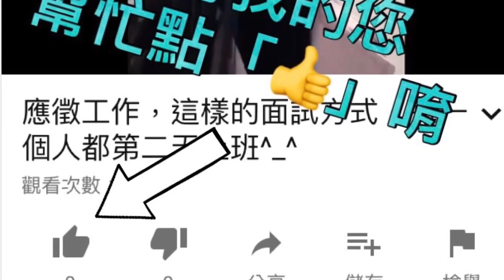狗狗也會自我反省